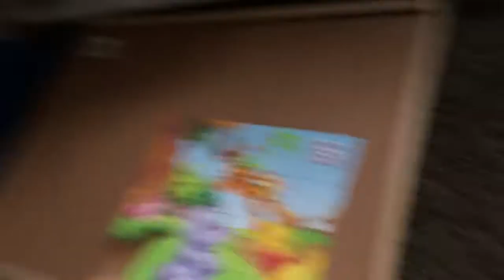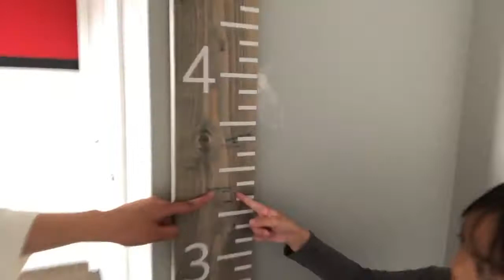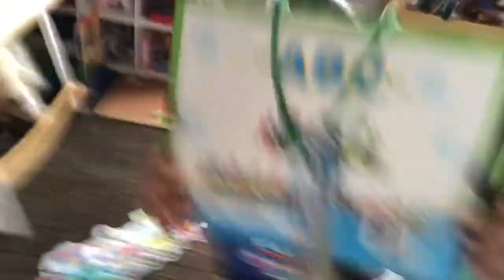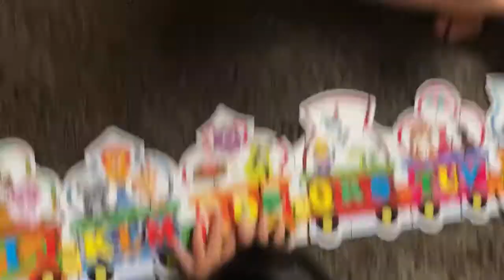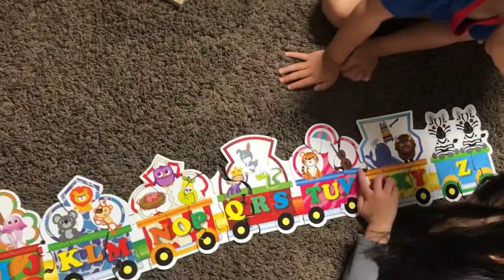Puzzle fun day 🧩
-Fun puzzle day with this kiddos. Can they make the puzzle or not?

Watch til the end of this video. Hope you like it all guys.

The Tigger Movie is a 2000 American animated musical comedy-drama film produced by Walt Disney Television Animation and animation production by Walt Disney Animation (Japan), Inc.,written and directed by Jun Falkenstein from a story by Eddie Guzelian.

Produced by
Cheryl Abood
Walt Disney Television Animation
Walt Disney Animation Japan

The Heffalump Movie in the working title) is a 2005 American animated musical adventure comedy film produced by Disneytoon Studios and released by Walt Disney Pictures.